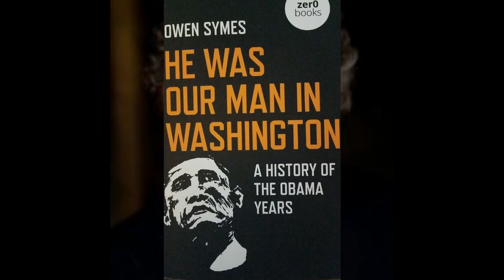Interview - Culture Buzz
This is a radio interview I had on 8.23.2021 w/ John Busbee of The Culture Buzz.